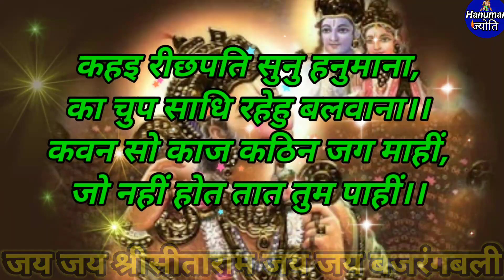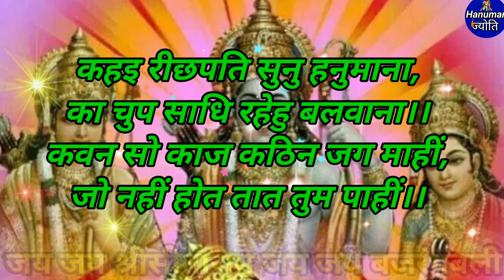बड़े से बड़ा शत्रु भय संकट व अंधकार होगा दूर।जो यह सिद्ध चौपाई पढ़ेगा।hanuman ज्योति।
Ramayan हनुमान जी की इस चौपाई को पड़ने से एक युवक को अचानक 8 करोड़ रुपए  मिले hanuman ज्योति

Hanuman ji। श्री हनुमान सिद्ध चौपाई। सिर्फ ऐसे बोलें एक बार। जीवन में सुख ही सुख होगा।

यह हनुमान सिद्ध मन्त्र केवल 2 मिनट मोबाइल📳 पर सुनो।असंभव कार्य भी संभव कर देगा।

Hanuman ji ki sidh chaupai।। Hanuman chalisa 2023।। New hanuman bhajan।। Balaji ke bhajan।।Sabse shaktishali hanuman chaupai।। Hanuman ji ki sabse shaktishali chaupai।। Hanuman chalisa ki sabse shaktishali chaupai।। hanuman chaupai status।। kavan so kaj kathin jag mahi।।hanuman chaupai hindi status।।

सबसे शक्तिशाली हनुमान चौपाई।।सबसे शक्तिशाली चौपाई।।हनुमान जी की चौपाई स्टेटस।। हनुमान जी की सिद्ध चौपाई।। हनुमान चालीसा।। हनुमान चालीसा पाठ।। हनुमान चालीसा मराठी।।Mehndipur bala ji bhajan।। Gada ke hanuman।।Bageshwar balaji sarkar।। हनुमान चालीसा गुलशन कुमार।। हनुमान जी की आरती हनुमान चालीसा।। हनुमान chalisa lyrics in hindi।। हनुमान chalisa marathi।।हनुमान chalisa lofi।। हनुमान चालीसा मराठी।। हनुमान चालीसा पंजाबी।। हनुमान chalisa new।। neeb karori baba।। neem karoli baba bhajan 2023।। Neem karoli baba bhajan।। kainchi dham।। Neem karoli baba।।

hanuman।।  hanuman kavach।।  hanuman astak।। hanuman bhajan।। hanuman ji ki chaupai।।hanuman status।। hanuman chaupai status।।Hanuman status sarangpur।। Hanuman Sathika।।

Ramayan Sidh Chaupai हनुमान मन्त्र 2024।। रामायण सिद्ध चौपाई hunman mantra 2023 रामायण रामायण चौपाई सबसे शक्तिशाली मंत्र सर्वकार्य सिद्धमंत्र सर्वबाधामुक्तिहनुमानमंत्र सर्वसंकटनिवारणचौपाई हनुमानकवच हनुमानकृपा हनुमानचालीसा हनुमानभक्ति हनुमानभजन हनुमानमंत्र ||